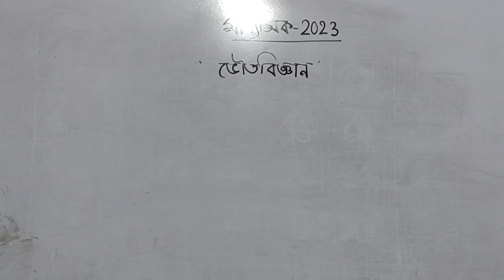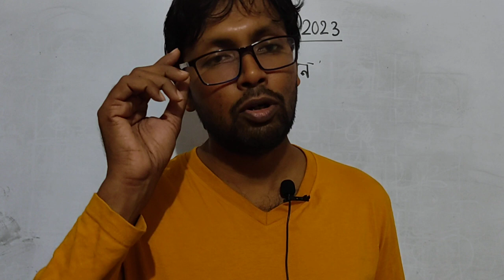MADHYAMIK SUGGESTION PHYSICAL SCIENCE 2023|100% COMMON